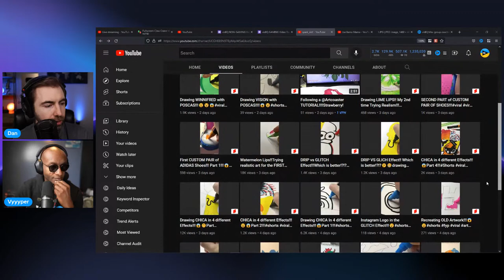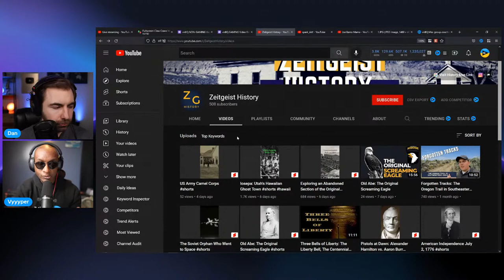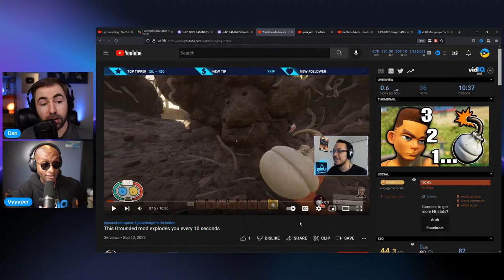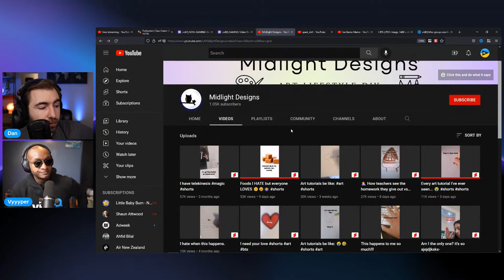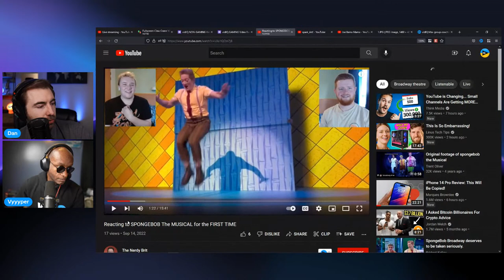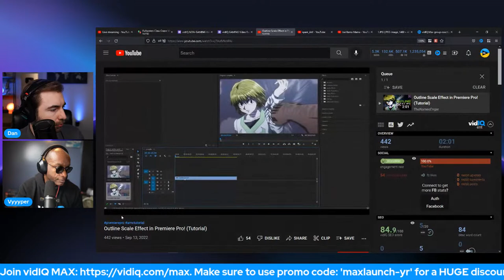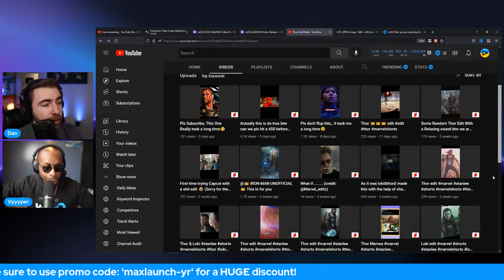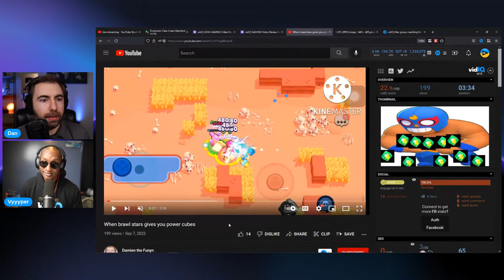How to Get More VIEWS on YouTube - FREE LIVE VIDEO REVIEWS